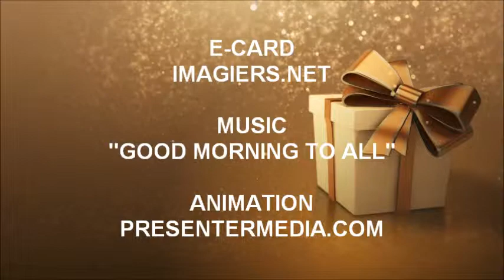HAPPY BIRTHDAY りん !!!